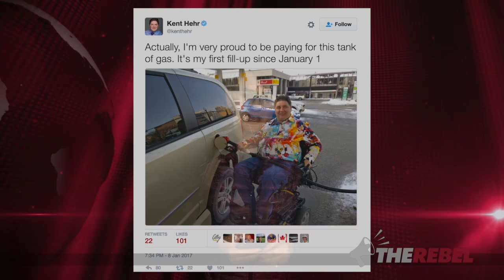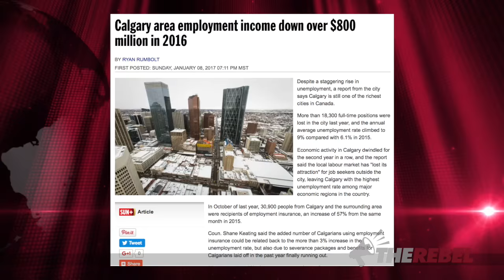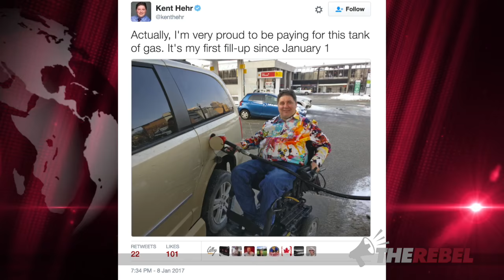Liberal MP Hehr “proud” to pay more for gas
Sheila Gunn Reid reports: With record high unemployment in Alberta, Calgary’s Liberal MP Kent Hehr showed how out of touch he was by boasting how good it felt to pay more for gas after Notley's carbon tax hit Albertans. MORE